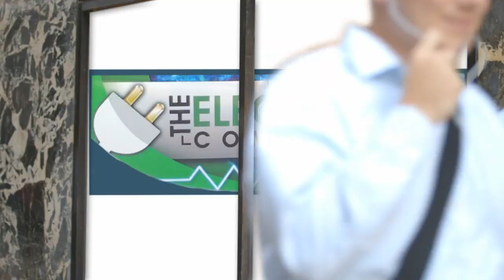The Electric Cab Company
The Electric Cab Company Introduction video